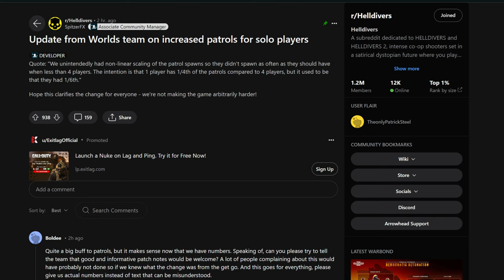Helldivers 2 Solo Helldive after Update should be harder now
Recorded Right after Patch 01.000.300

Patrol spawning has been increased when there are fewer than 4 players. The fewer the players the bigger the change. For 4 player missions there will be no change compared to before.The biggest noticeable change will be for solo players at higher difficulties.

3rd Person Shooter mix between Outriders and Starship Troopers, maybe a bit of Gears of War in there too. Playing on Pc